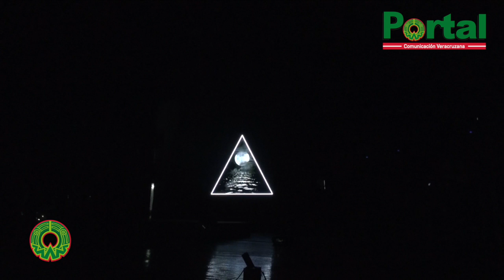Gran presentación de ATL en Xalapa 2017